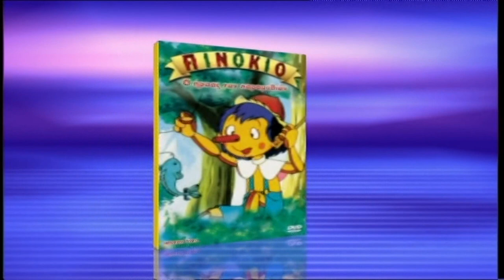Modern Times Greece A.E.E - Promo Cartoons 7 - DVD Bonus